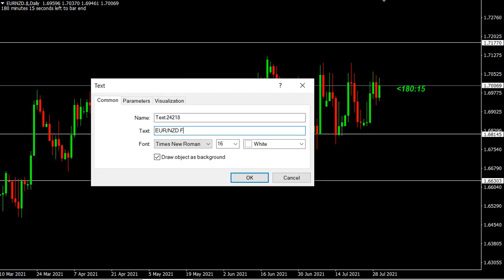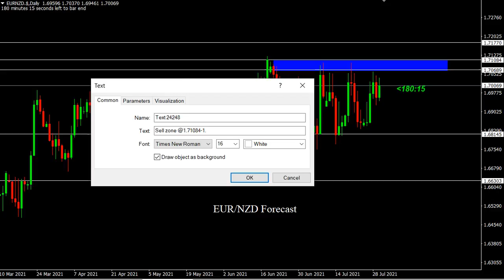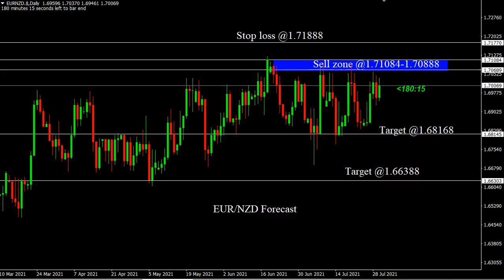EUR/NZD 2-6/8/2021 Weekly Forecast Signals Forecast Outlook Potential Trade Gold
EUR/NZD 2-6/8/2021 Weekly Forecast Signals Forecast Outlook Potential Trade Gold. Daily Free Signals Forex Pairs Forecast Tips Daily Beginner Trading Videos